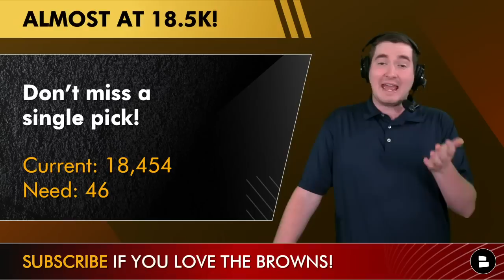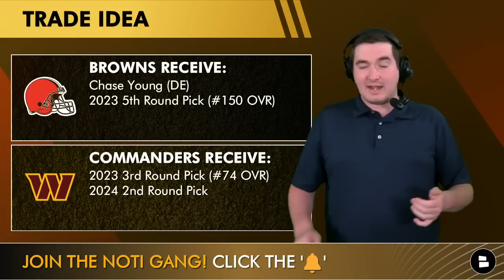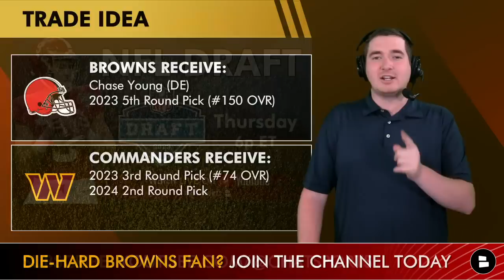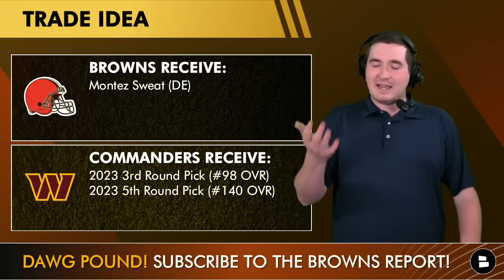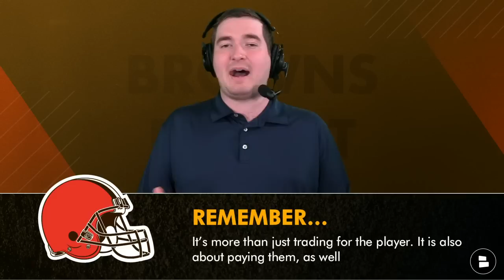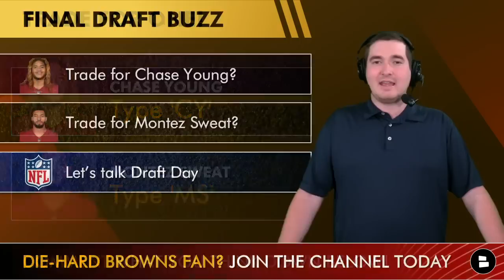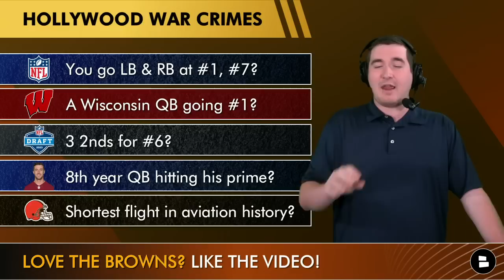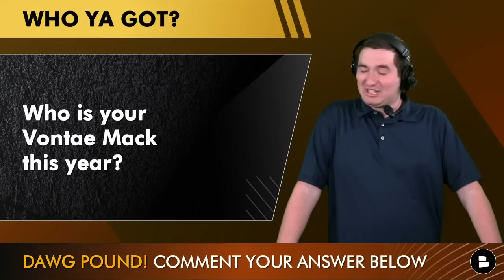LATEST NFL Draft Rumors: Trade For Chase Young Or Montez Sweat? | Cleveland Browns Draft Rumors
Cleveland Browns draft rumors at the last minute before the 2023 NFL Draft:
- Trade for Chase Young or Montez Sweat? Browns trade rumors are always there with a GM like Andrew Berry. Chase Young trade rumors and Montez Sweat trade rumors have been gaining steam lately with the Commanders possibly open to trading one of their star pass rushers.
- Browns draft rumors are a bit slow at the moment with Cleveland not picking until #74 in the 2023 NFL Draft. Who will the Browns draft and target in Day 2 of the NFL Draft? Make sure to tune into today’s Cleveland Browns Report for more Browns draft news and rumors with host Matthew Peterson!

Browns news and rumors today:
- Trade for Chase Young?
- Trade for Montez Sweat?
- Let’s talk Draft Day

Browns draft trade idea:
Browns Receive:
- Montez Sweat (DE)
Commanders Receive:
- 2023 3rd Round Pick (#98 OVR)
- 2023 5th Round Pick (#140 OVR)

Cleveland Browns draft trade idea:
Browns Receive:
- Chase Young (DE)
- 2023 5th Round Pick (#150 OVR)
Commanders Receive:
- 2023 3rd Round Pick (#74 OVR)
- 2024 2nd Round Pick

Pick a trade! Chase Young or Montez Sweat

Browns fans: Who is your Vontae Mack for this draft?

Follow the host, Matthew Peterson to never miss any of the happenings around the Cleveland Browns

- Browns Draft Rumors On Cleveland Trading UP For Jack Campbell Or Keeanu Benton + Draft OL At #74?